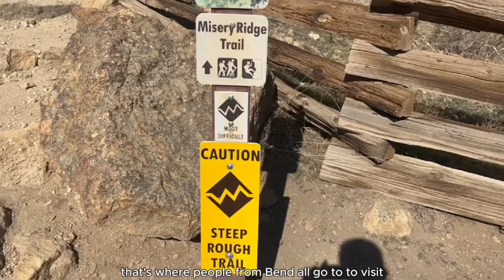Moving To Oregon From California | Relocating To Oregon From California | Living In Redmond Oregon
Are you a Californian thinking about moving to Central Oregon? In this video, we’ll explain why Redmond might be a better choice than Bend. From lower costs to easier access to shopping and outdoor fun, Redmond offers a lot of value. Watch as we break down five reasons why Redmond could be the perfect spot for your new home!

✨𝐉𝐨𝐢𝐧 𝐌𝐨𝐯𝐢𝐧𝐠 𝐓𝐨 𝐁𝐞𝐧𝐝 𝐎𝐫𝐞𝐠𝐨𝐧✨

🍁𝐀𝐛𝐨𝐮𝐭 𝐌𝐨𝐯𝐢𝐧𝐠 𝐓𝐨 𝐁𝐞𝐧𝐝 𝐎𝐫𝐞𝐠𝐨𝐧🍁
Our goal is help you gain a keen understanding of Bend Oregon and the surrounding areas that comprise Central Oregon and Deschutes County.  There's so much to do, and so many different flavors of Bend Oregon and Deschutes County to discover.  We want to help you find the best fit for you, and your lifestyle so you can hit the ground running upon your arrival!

If you want to know everything about eating, sleeping, working, playing, the good, and the bad of living in Bend Oregon, then subscribe▶ and tap the bell🛎 for notifications so you can be the first to know about the current market in Bend OR.😁

We get calls and emails everyday of people just like you, looking for help on making their move to Bend Oregon and we absolutely love it.😍 Whether you are moving in 9 days or 90 days, give us a call☎, shoot us a text📝, or send us an email📨 so we can help you make a smooth move to Bend Oregon.